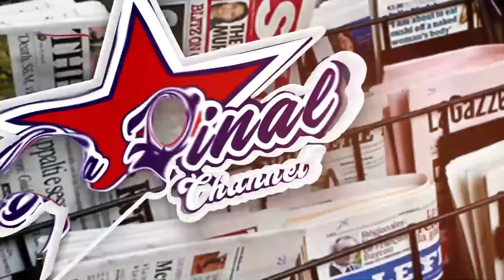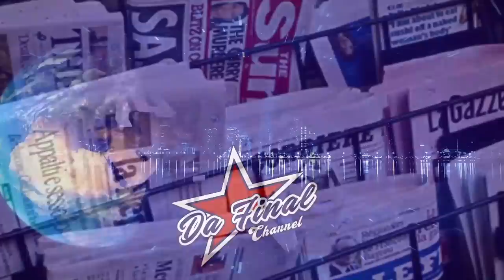BRUNO K NE DORAH OBUTAMBI GUSALIDWA, SSEGIRINYA, MAYINJA NE ASHBURG . BETWEEN THE LINES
TRENDING STORIES